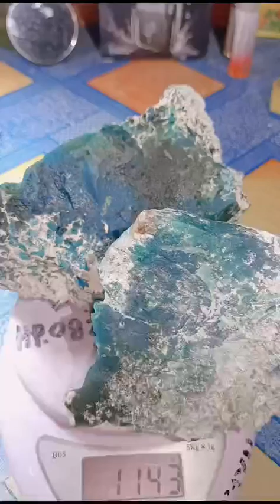bahan bacan 1kg daging kaca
Bahan batu bacan daging giwang
Kaca bacan super